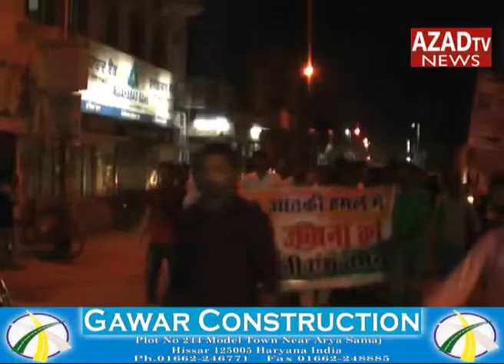PROTEST AGAINST PAKISTAN IN FAZILKA